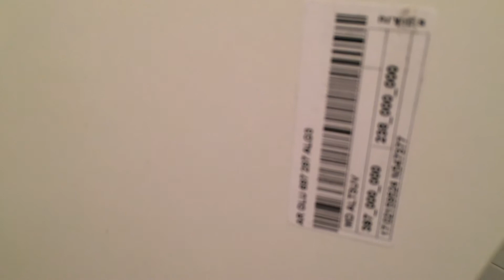Мебель. Полка в туалет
Вот, что вышло …